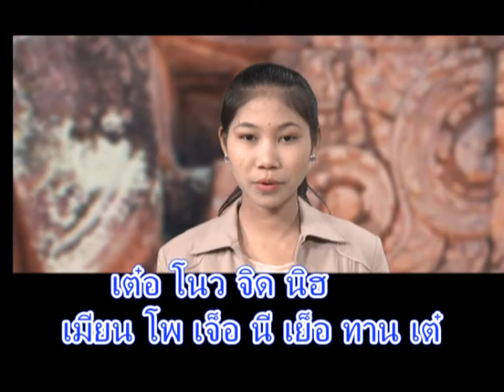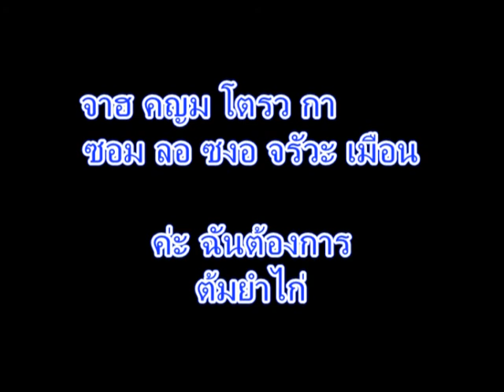เสริมความรู้ภาษาเขมร นิเยีย เพียซา คแม ตอน ร้านอาหารและบริการ